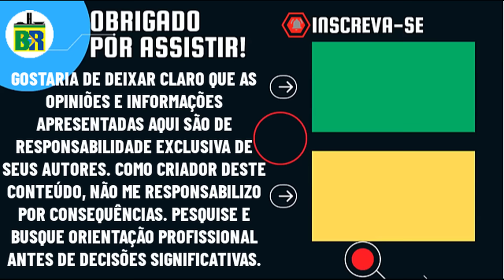🚨URGENTE: SENADOR PROTOCOLA PEDIDO DE PRISÃO CONTRA G. DIAS E DESMONTA NARRATIVA DO GOLPE EM CPMI